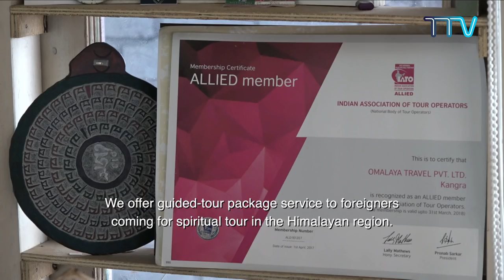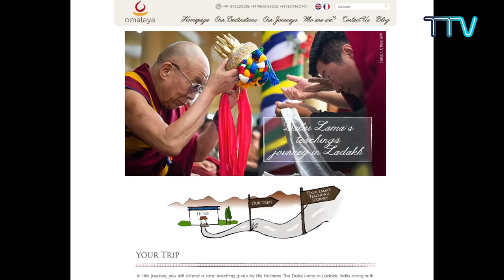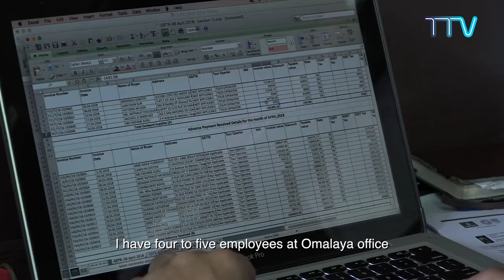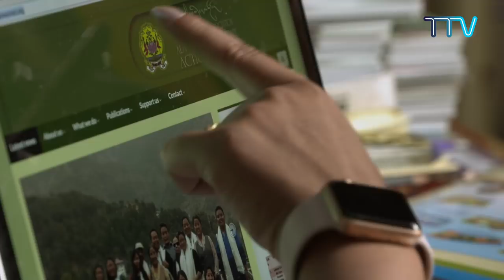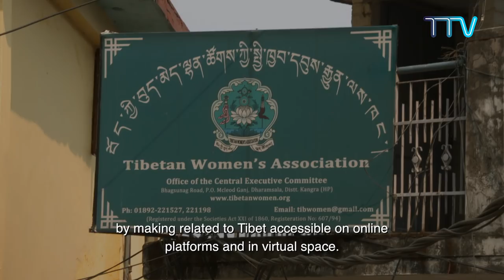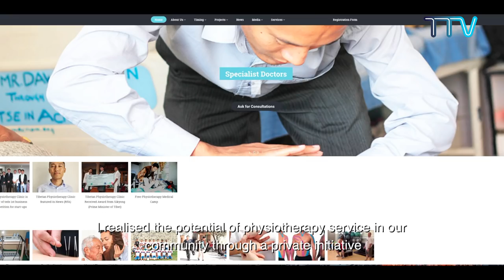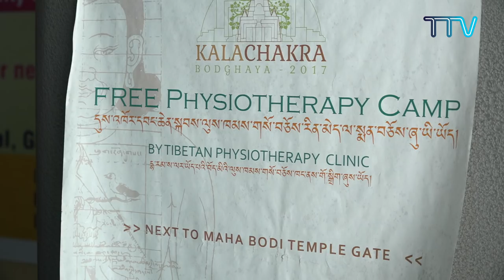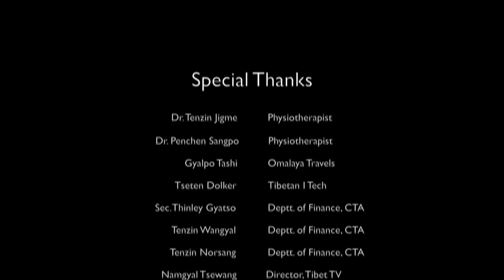Tibetan Entrepreneurship Development: A Success Story.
A short documentary highlighting the success story of three entrepreneurs who has received the TED Investment Award in 2015 through the Tibetan entrepreneurship development program initiated by SARD under the Deptartment of Finance, CTA.